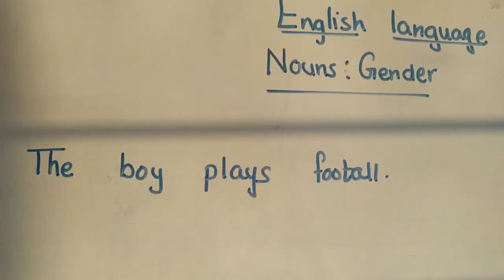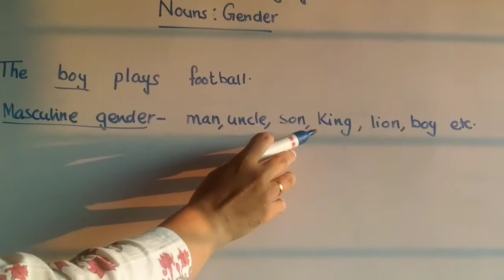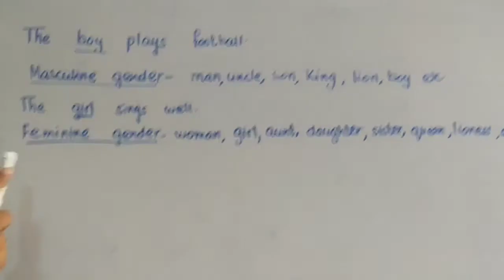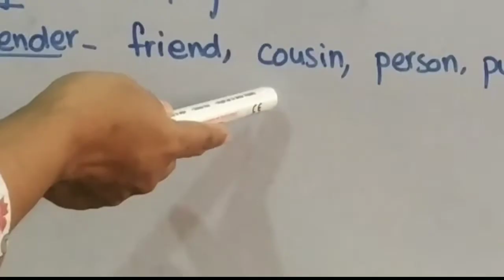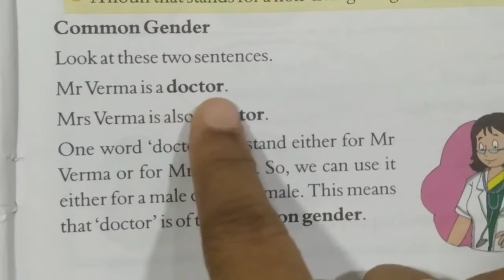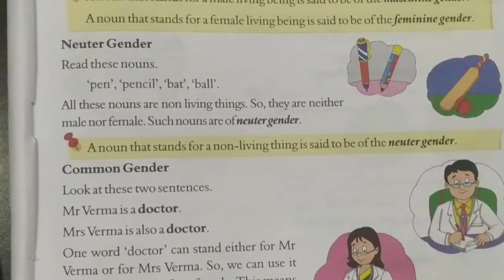STD-4, ENGLISH LANGUAGE_CH-10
Topic-Nouns:Gender (page 29)